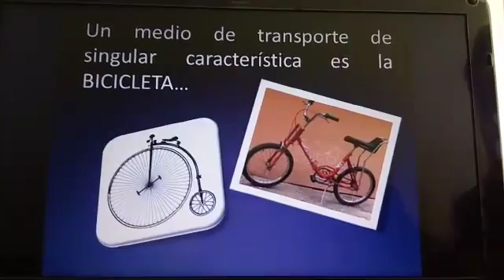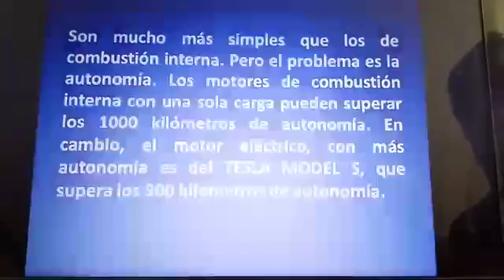Las bicicletas del futuro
Este vídeo habla de como serán las bicicletas del futuro